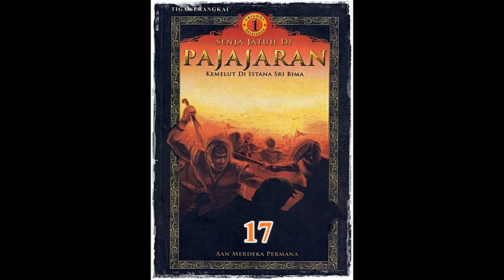Seri Cerita Silat Kemelut Di Istana Sri Bima Jilid 17